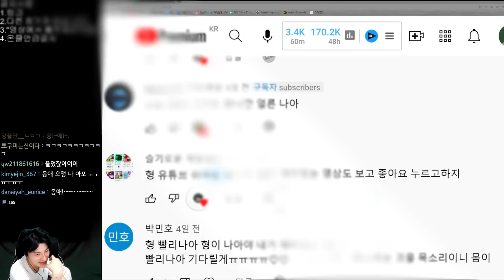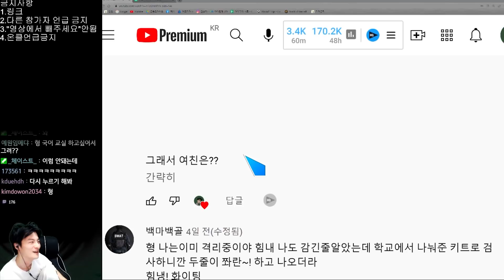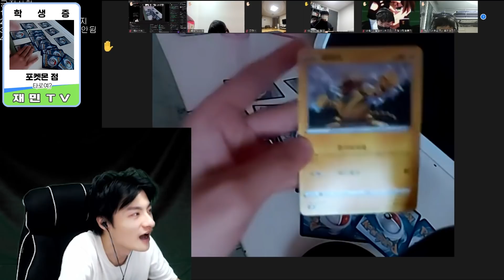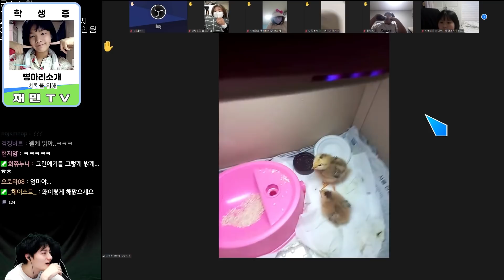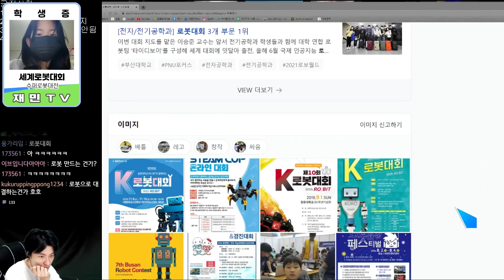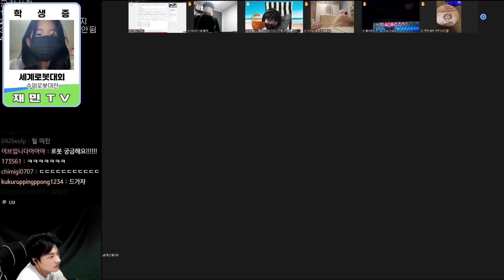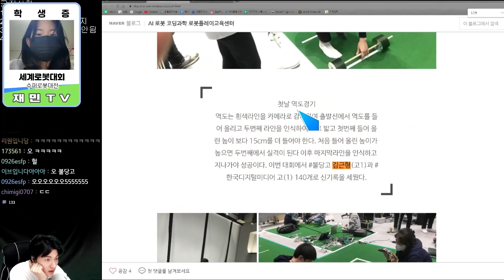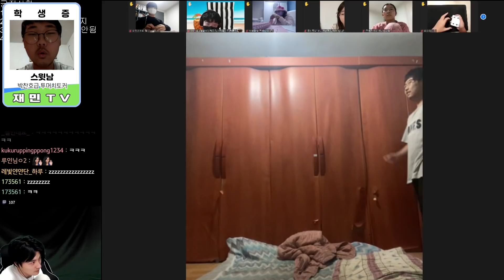저도 여친이 생기겠죠?